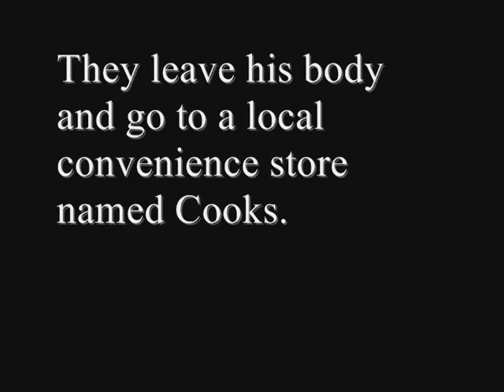The Death of Jon Snyder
Jon fell off a cliff and was in a coma for 3 days. his friends left him to die. Now hes pissed the fuck off and its time for revenge